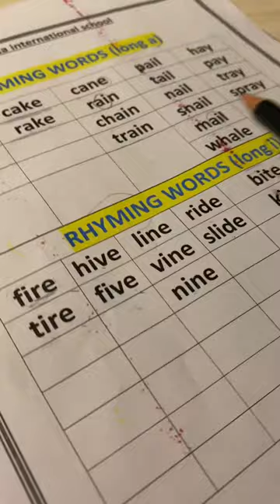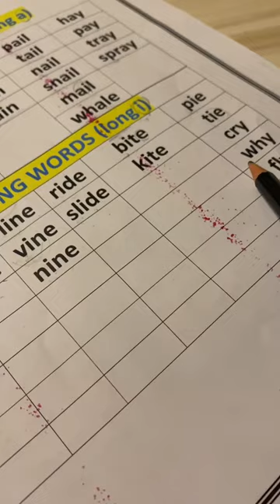Reema_International_School long vowels 👏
Rhyming words for long vowels    👏👏👏👏
KG3D
T.Israa